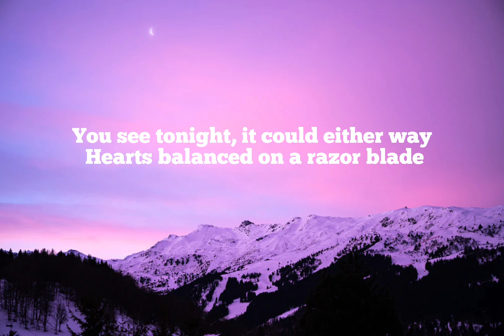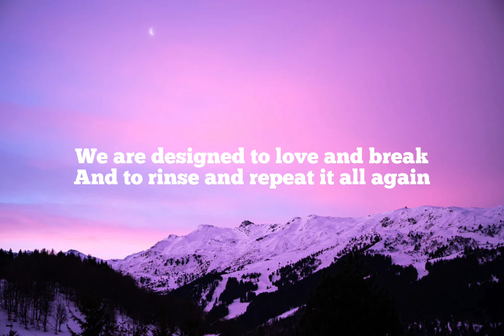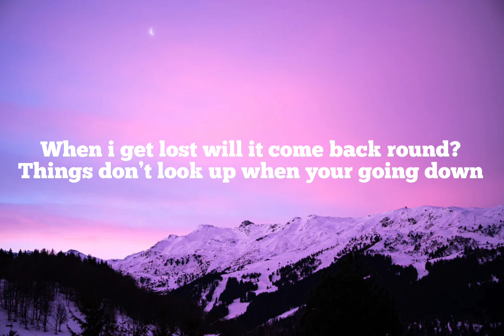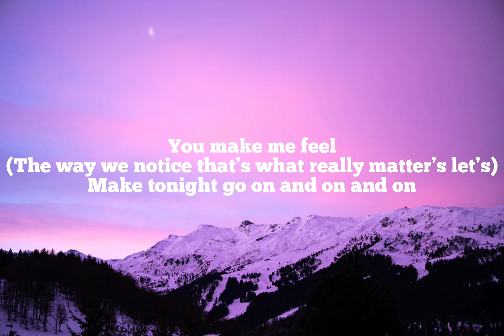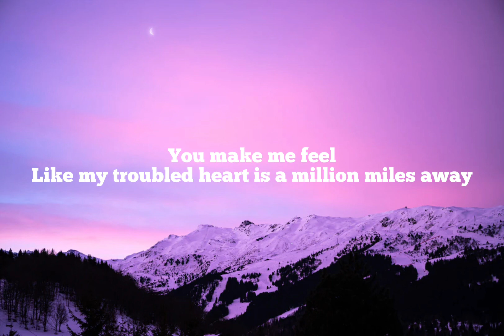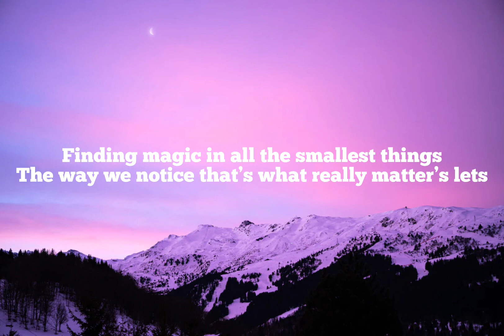Ed Sheeran, Pokemon- Celestial (Lyrics)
Calm.